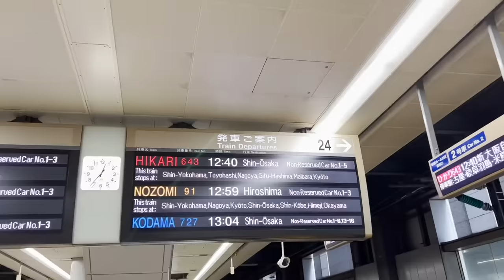【大変】ポンスとぷく丸連れて新幹線乗る時のルーティーン。